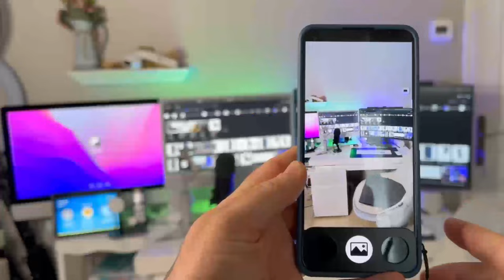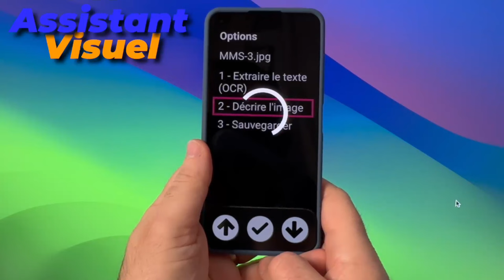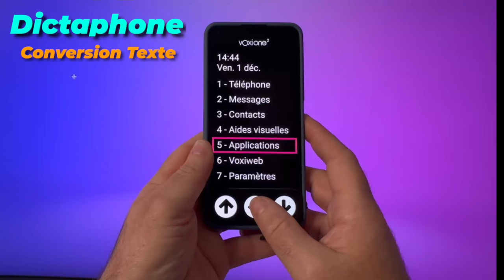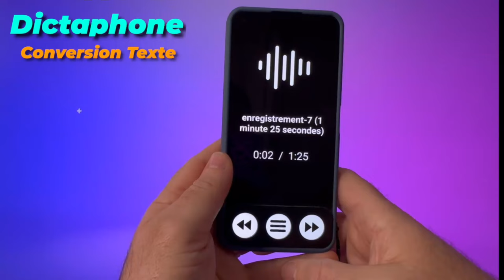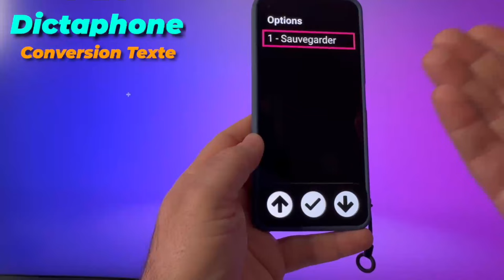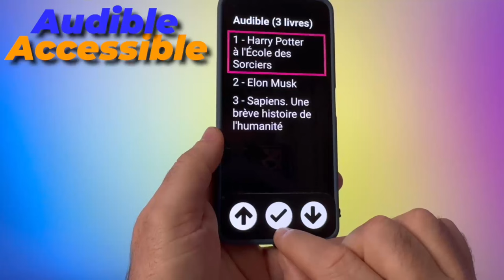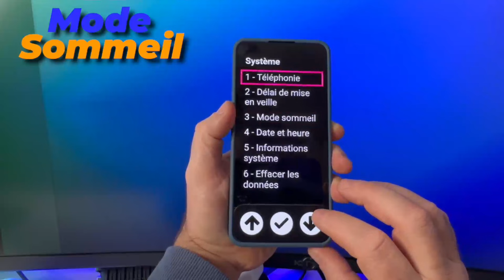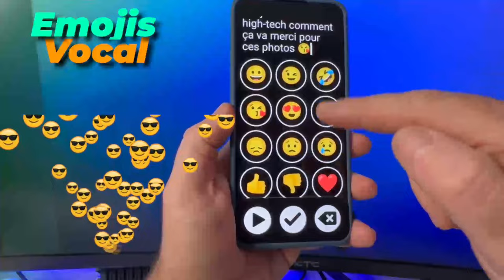Nouveautés VoxiOne 2 : Assistant Visuel Quand L'IA Aide Les Personnes Aveugles et Malvoyantes.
VoxiOne 2, un appareil innovant conçu pour aider les personnes aveugles et malvoyantes, a récemment bénéficié d'une mise à jour majeure, intégrant de nouvelles fonctionnalités passionnantes et améliorées :

1. **Assistant Visuel AI-**: Cette fonctionnalité utilise l'intelligence artificielle pour aider les utilisateurs à interpréter tous ce que vous prenez en photo  offrant ainsi une plus grande autonomie et une meilleure compréhension de leur entourage.

2. **Dictaphone Avancé avec Conversion Audio-Texte**: Le dictaphone amélioré permet maintenant de convertir facilement des fichiers audio en texte, facilitant la prise de notes et la transcription pour les utilisateurs ayant des difficultés visuelles.

3. **Commandes Vocales pour Emojis**: Les utilisateurs peuvent maintenant insérer des emojis dans leurs textes simplement en utilisant des commandes vocales, rendant la communication digitale plus expressive et plus accessible.

4. **Intégration de ChatGPT**: le  VoxiOne 2 inclut désormais ChatGPT, un assistant visuel de pointe basé sur l'IA, offrant un soutien interactif et personnalisé pour une variété de tâches et de requêtes.

5. **Mode Sommeil**: Un nouveau mode sommeil a été ajouté,

6. **Nouveau Service Audible**: La dernière mise à jour introduit Audible, offrant un accès facile à une vaste bibliothèque de livres audio, ce qui est particulièrement utile pour les utilisateurs ayant des problèmes de vision.

Ces améliorations font du  VoxiOne 2 un outil encore plus puissant et convivial pour les personnes aveugles et malvoyantes, ouvrant de nouvelles voies pour l'autonomie et la connectivité.